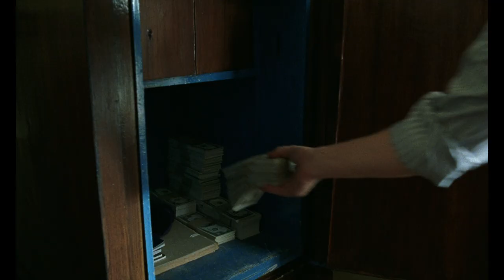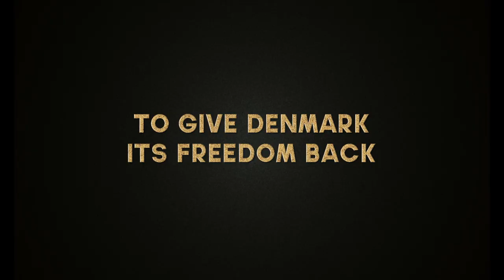THE GOOD TRAITOR (Samuel Goldwyn Films) / OFFICIAL TRAILER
TheGoodTraitor Traitor Movie On April 9, 1940: Denmark is invaded by Nazi Germany with demands for immediate and unconditional surrender. The government surrenders after a few hours and begins cooperating with the Nazis. On the other side of the Atlantic is Denmark's ambassador to the United States of America, a daredevil and a man of the world - Henrik Kauffmann, who is willing to put everything on the line. He refuses to follow the German directives and engineers a rebellious plan to defeat Hitler and give the Danish people their freedom back.
-Starring ULRICH THOMSEN (HBO’s THE NEW POPE, Academy Award winner IN A BETTER WORLD, FESTEN).
-Directed by Christina Rosendahl
-CAST
Ulrich Thomsen (HBO’s THE NEW POPE, Academy Award winner IN A BETTER WORLD, FESTEN), Burn Gorman, Ross McCall, Zoë Tapper, Denise Gough, Pixie Davies, Henry Goodman, Mikkel Boe Følsgaard, Nicholas Blane.
-WRITTEN BY
Kristian Bang Foss, Dunja Gry Jensen, Christina Rosendahl